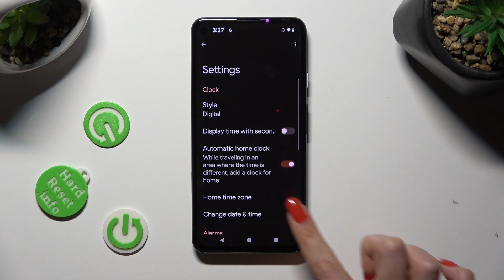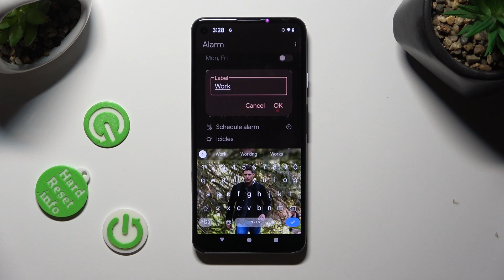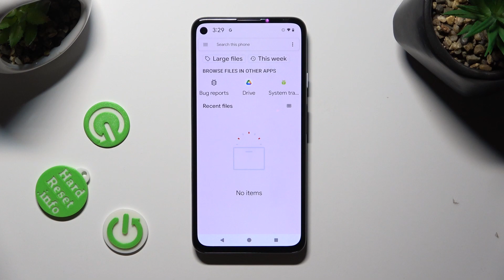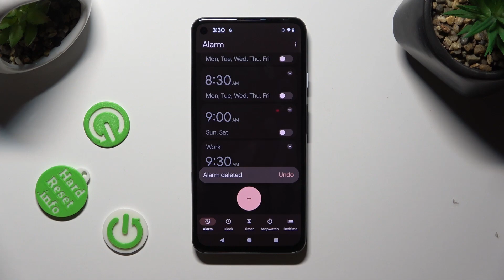How to Set Up Alarm Clock on Android 14?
In this tutorial video, you will learn how to easily set up an alarm clock on your Android 14 device. Setting up an alarm clock helps you wake up on time for important events, appointments, or daily routines.

How to create an alarm on Android 14?
How to set the time for an alarm on Android 14?
How to choose alarm sounds on Android 14?